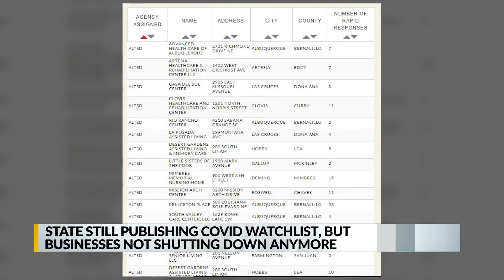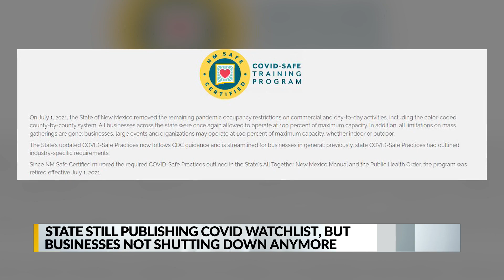State's watchlist keeps public informed, no longer leads to shut downs